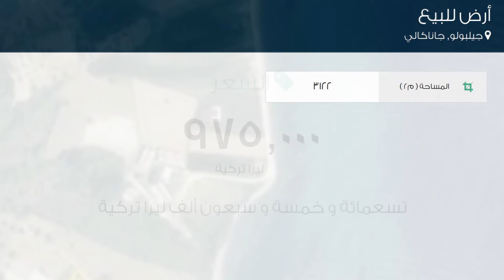أرض للبيع في شارع إديرني سيديل؛ أناكالي يولو, جيلبولو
تفاصيل العرض:-

رقم: 2287383

ميزات:-